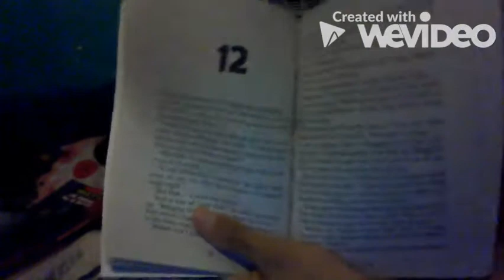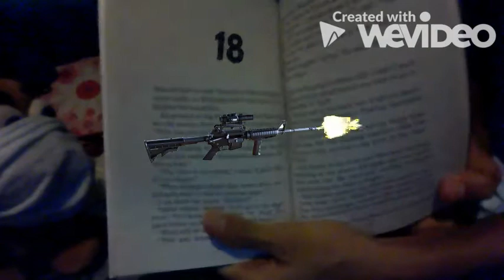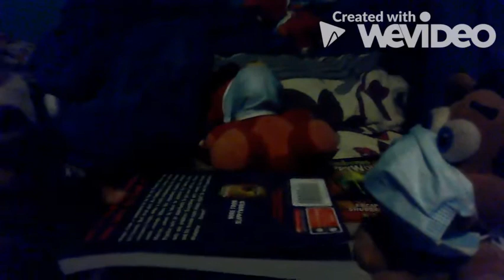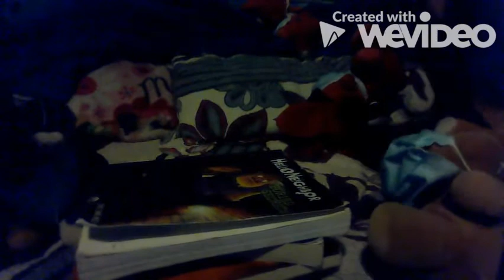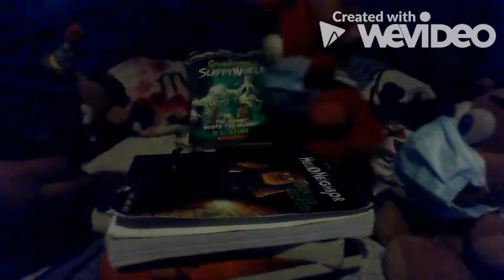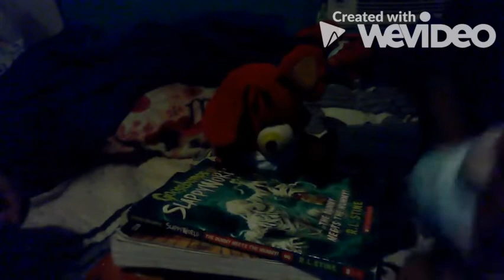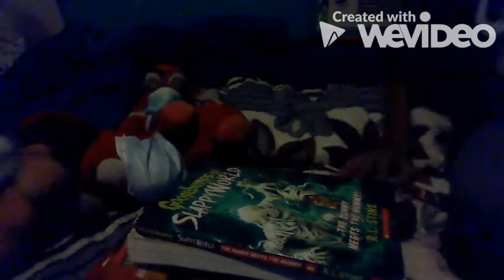jfpw - the monster magic trick gets tick tok ban